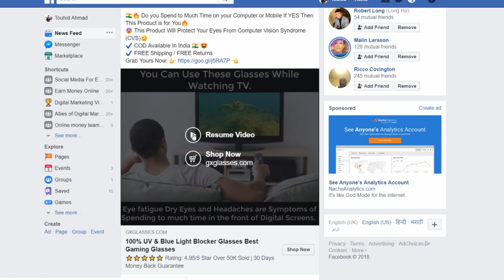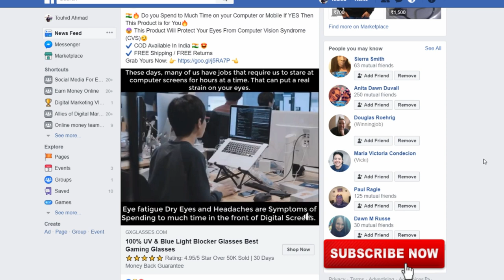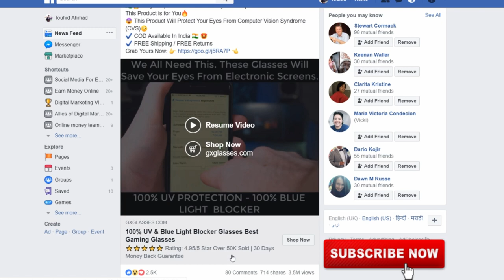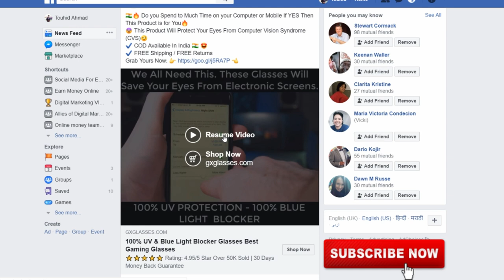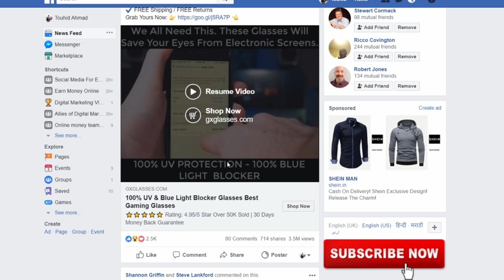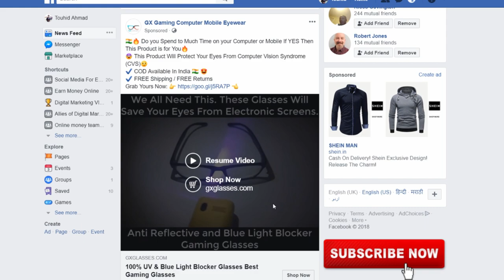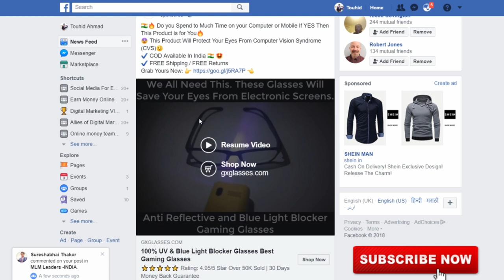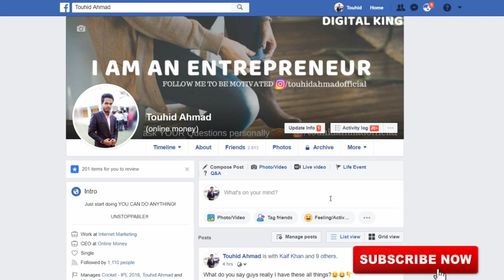Double affiliate sell on social media with this video marketing by online money | how to make video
IN THIS VIDEO I AM GOING TO TELLING ABOUT HOW VIDEOS PERFORM BETTER IN AFFILIATE MARKETING AND HOW CAN YOU MAKE
A GOOD VIDEO FOR AFFILIATE MARKETING IN HINDI-URDU.

KEEP CONNECT
BE HAPPY.